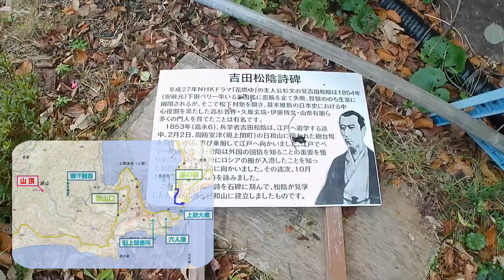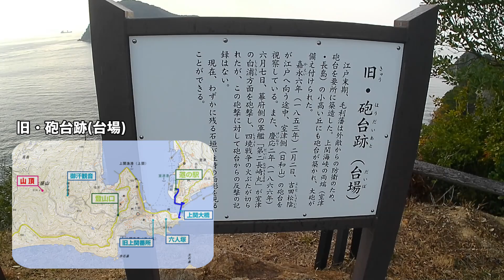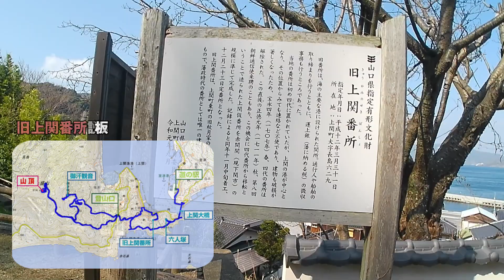[ヤマログ] FILE:105.0 上盛山 [上関散策Aコース] 山口県上関町 2024/02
第105回は山口県上関町の上盛山を上関散策Aコースで歩きました。道の駅上関海峡を出発。上関大橋を渡り、上盛山と長島にある名所を歩いています。山頂に植えられた水仙が2-3月頃に見頃をむかえます。

道の駅上関海峡→四海楼→上関大橋→吉田松陰詩碑→旧砲台跡(台場)→六人塚→上盛山山頂→御汗観音→7地蔵→上関町役場→中華そば中津屋→唐人橋跡案内板→旧上関番所跡→上関御茶屋正門跡→くぐり岩→道の駅上関海峡

チャプター↓

00:31 道の駅『上関海峡』を出発
01:02 四海楼
01:13 町営バス『道の駅上関海峡』バス停
02:18 上関海峡温泉 鳩子の湯 入口
02:33 厳島神社
03:33 吉田松陰詩碑
03:58 上関大橋を渡る
05:02 旧・砲台跡(台場)
06:59 六人塚
11:59 沖ノ浜漁港
12:14 町営バス『沖ノ浜』バス停
15:01 登山口
18:04 ため池
20:29 車道合流点
25:13 上関町イラストマップ
25:33 山頂展望台
27:03 山頂三角点
31:49 車道合流点
34:04 御汗観音分岐
36:24 御汗観音六角殿
38:29 御汗観世音菩薩本堂
39:47 御汗観音全景
40:52 御汗観音分岐
45:08 登山口
46:31 上関7地蔵
47:00 惣津ふれあい館
47:22 上関町役場
48:20 町営バス『渡船場前』バス停
48:40 中華そば『中津屋』
50:03 唐人橋跡説明板
50:49 熊毛南高校上関分校閉校記念碑
50:57 上関御茶屋跡説明板
51:25 旧上関番所説明板
52:11 上関御茶屋正門石垣
53:50 住吉神社
55:03 くぐり岩
55:55 上関大橋を渡る
59:13 上関町総合案内図
59:27 道の駅『上関海峡』に帰還